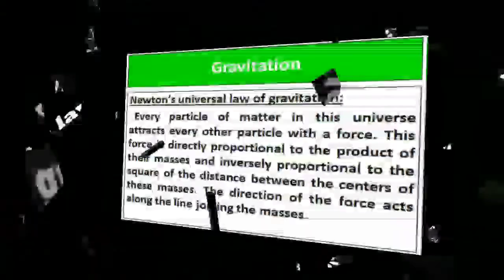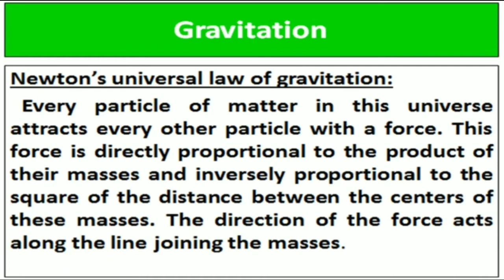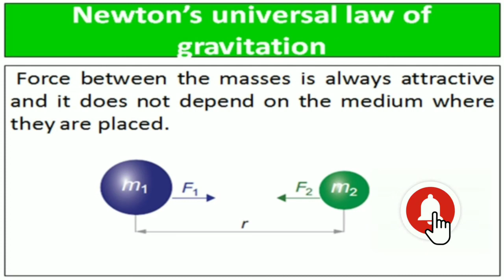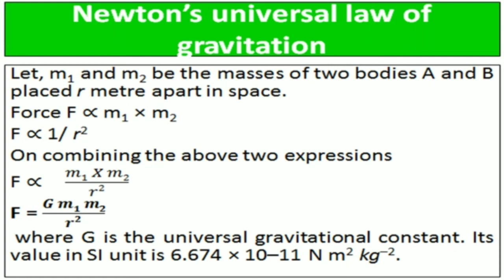Newtonsuniversallawofgravitation 10th Science Unit 1| Newton's universal law of gravitation- tamil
TN new syllabus science
10th Science
Unit 1 Laws of motion
Newton's universal law of gravitation- tamil